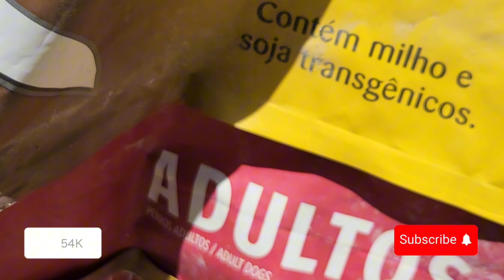pitbull monster 🔥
Welcome to our dog vlog channel! 🐶 Here, you'll follow the fun and loving routine of our pets. Each video is a new adventure, full of play, walks, and adorable moments that only our beloved dogs can provide. If you love dogs and enjoy watching animal videos, this is the right place for you! Enjoy our videos about dogs, pets, and animals! 🐾✨